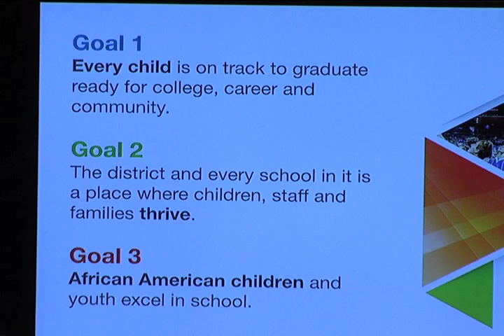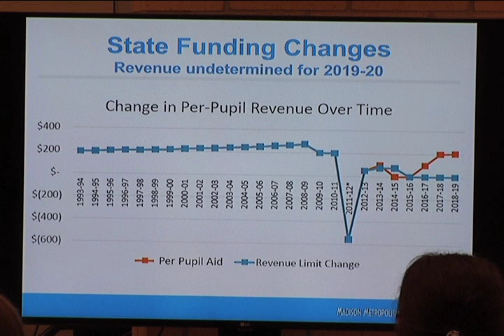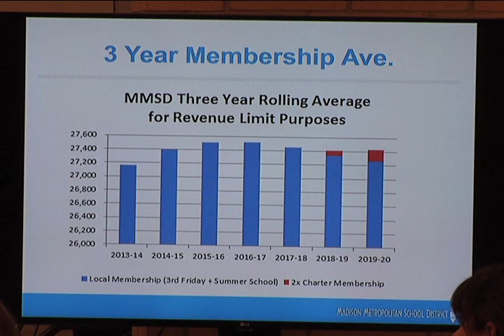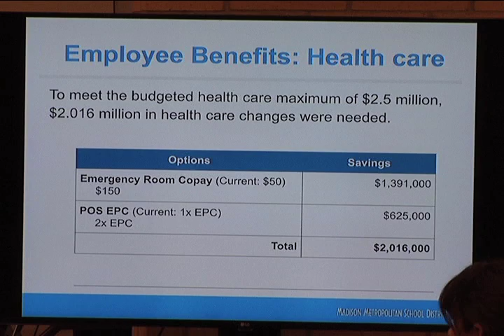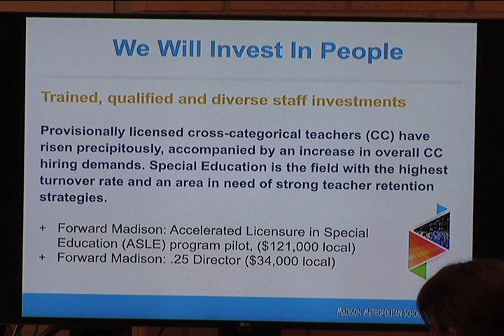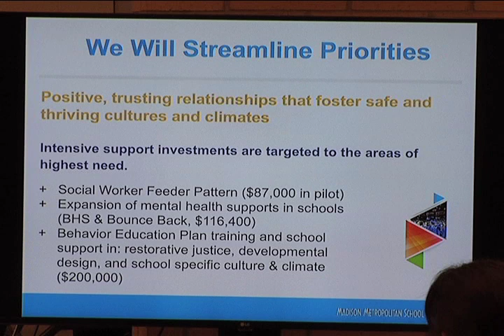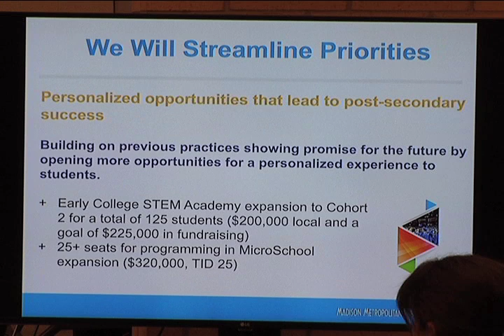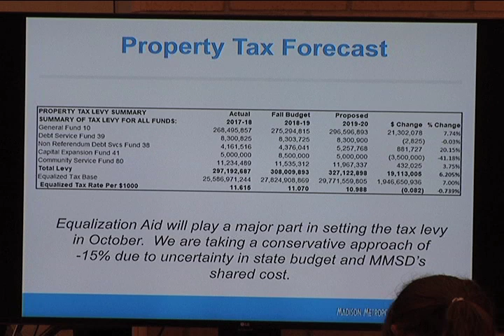Board of Education Regular Meeting 4/29/2019